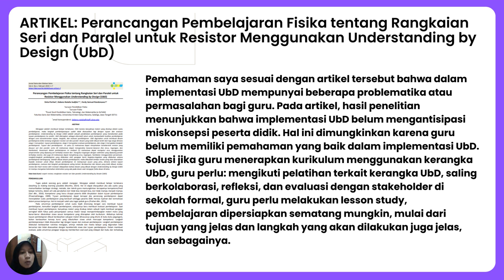T7 (Elaborasi Pemahaman) - Problematika dan Evaluasi Implementasi UbD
Halo, teman-teman.
Video kali ini memaparkan materi pada LMS PPG Prajabatan Gelombang I bagian Elaborasi Pemahaman.
Mata Kuliah: Perancang dan Pengembangan Kurikulum
Topik 7: Problematika dan Evaluasi Implementasi UbD (Mengkaji keilmuan aspek pemahaman UbD melalui membandingkan dengan artikel).

Semangat belajar!